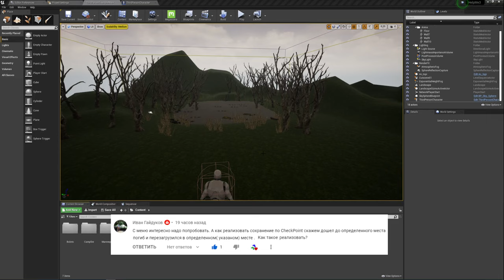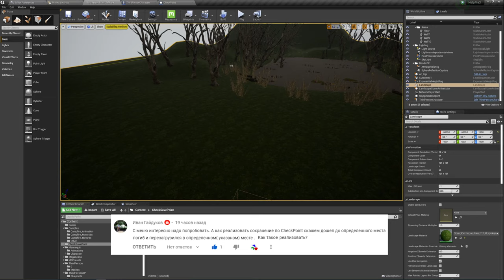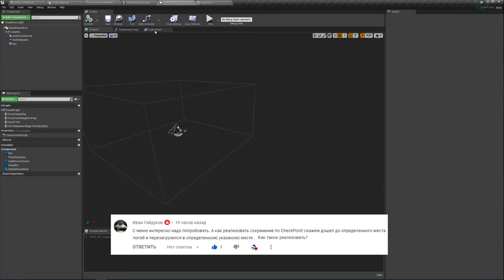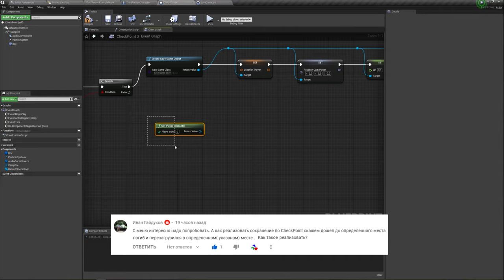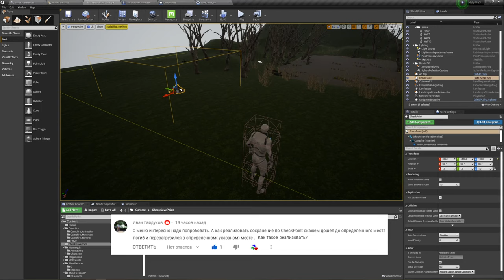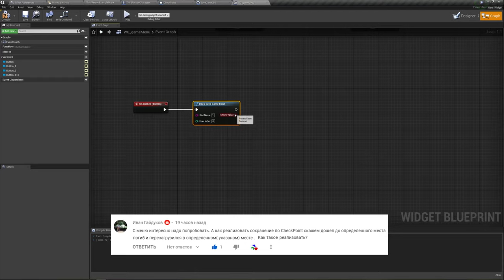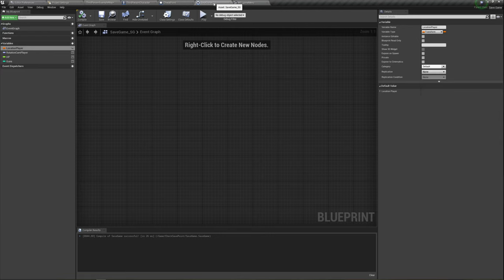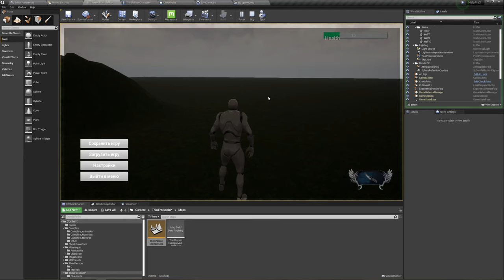UE4 -HelpMe / Сохранение (в безопасном месте)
Сделаем сохранение в безопасном месте